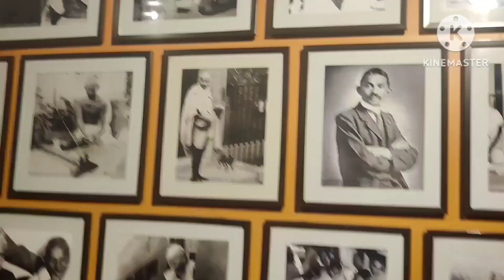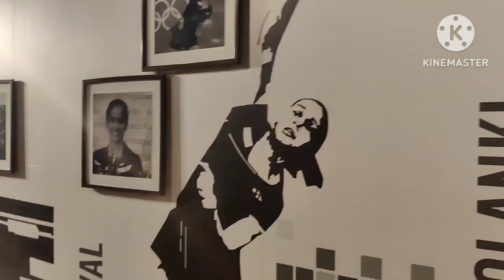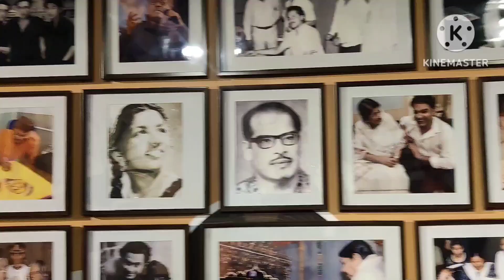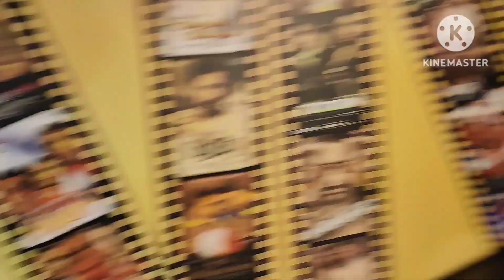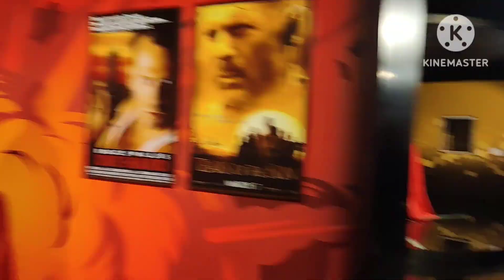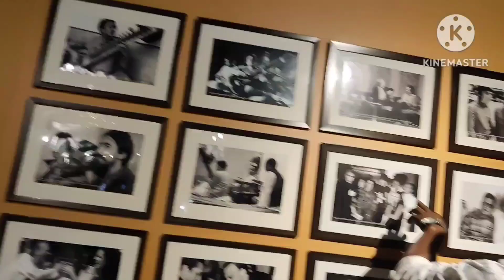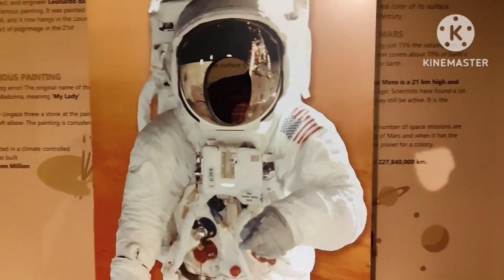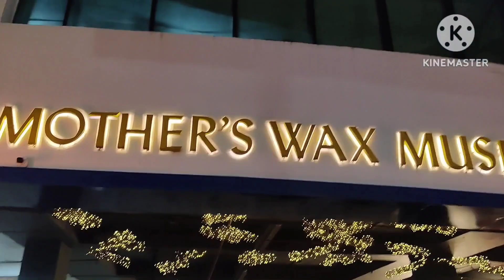Day 1 (part 2 vlog) exploring kolkata with family//